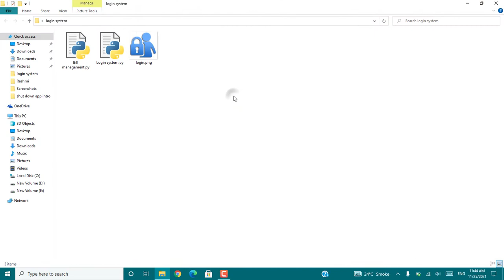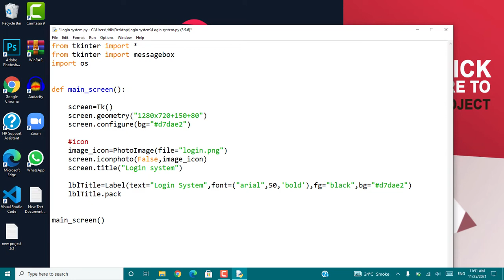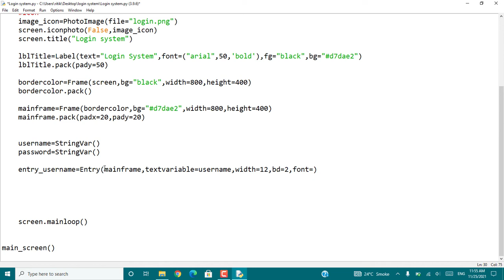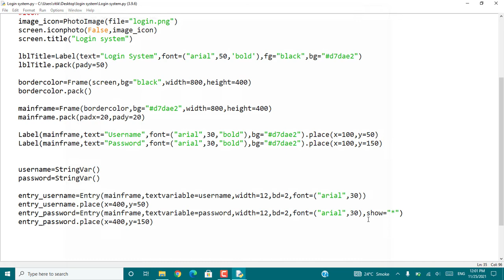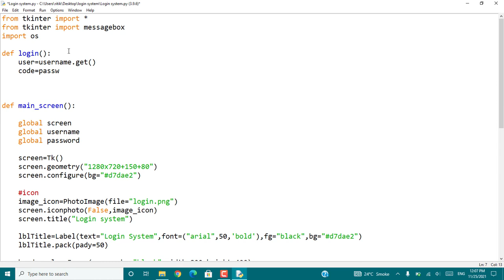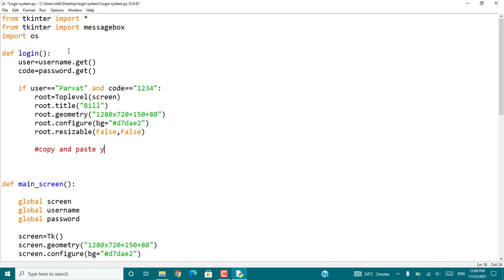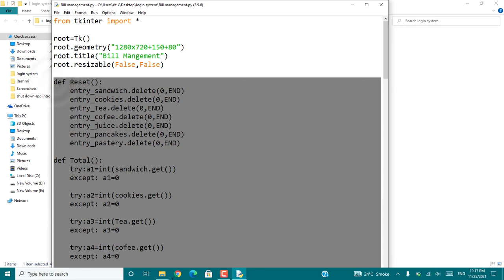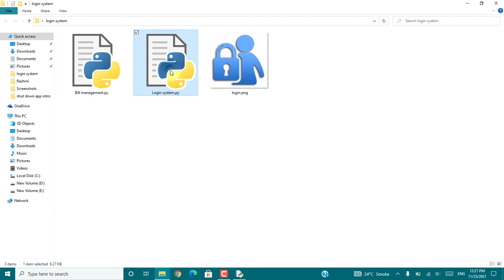How to Create a Login System Using Multiple Windows in Python | Python Project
How to create a login system with python. There are multiple windows included in this project, it is a simple way to create a login system, you can add this login system in any of your python projects. so clients have to put their username and password before use, it will maintain your project privacy and security.
Various python components used in this project  Frames, Label, Entry , Button and Messagebox.

In this video, you also learn to create multiple windows, after pasting your second GUI code, you have to give proper space to all lines. Otherwise, it will not work. After doing this, import all the required module .

If you want to create the bill management python project as shown in this video , click on the link given below👇👇👇👇

Related search:
* How to Create a Login System Using Multi Windows in Python
* How to Create a Login System in Python
* how to create multiple windows in python tkinter
* login system in python tkinter
* login page using python
* how to create hotel management login system  python
* Python tkinter project , gui tkitner project
* python gui login application using tkinter
* tkinter login gui , python gui